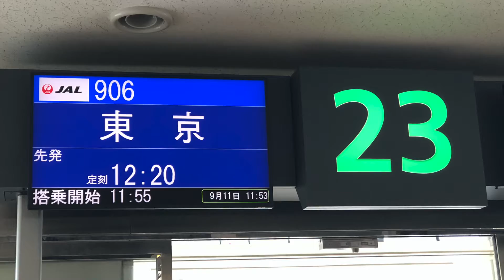【機内から離着陸映像】2020 Sep Japan Airlines JAL906 OKINAWA NAHA to TOKYO HANEDA Takeoff NAHA Airport 3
【機内から離着陸映像】2020 Sep Japan Airlines JAL906 OKINAWA NAHA to TOKYO HANEDA Takeoff NAHA Airport.

GO TO トラベルで沖縄をひたすら3往復する旅の最終フライトです。
今日は夏らしいモクモク雲がたくさんの那覇空港。
グラハンさんに見送られて出発です。

離陸すると向こう側には第二滑走路とその際のエメラルドブルーの海が目の前に広がります。
やっぱり沖縄は良いなぁ～